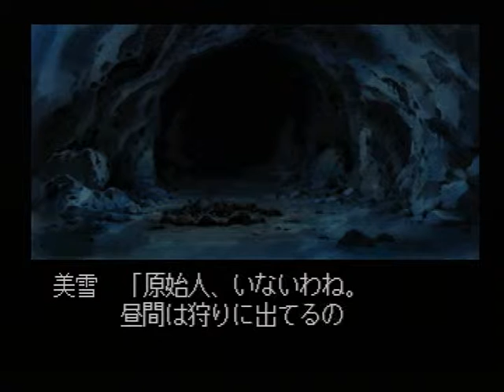【PS】金田一少年の事件簿 ～悲報島 新たなる惨劇～ 初見プレイ Part２ ～“宝探しツアー”なるものをするそうじゃ 【スタートオンゲームズ】【スタゲー】【JAPAGE】